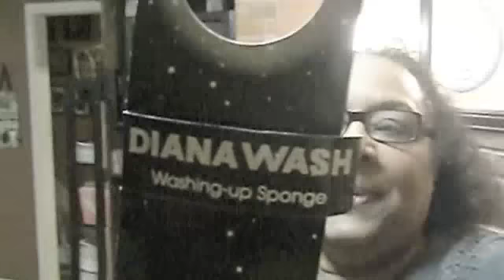90 Day Challenge - Day 81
Guest celebrity host!